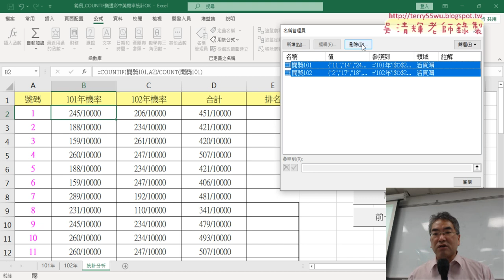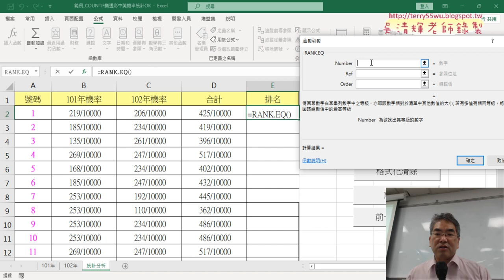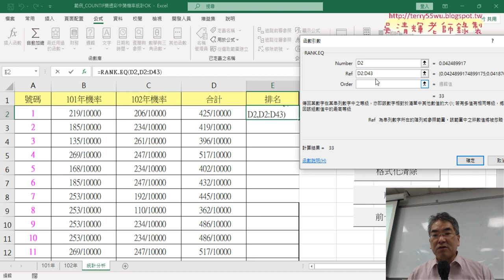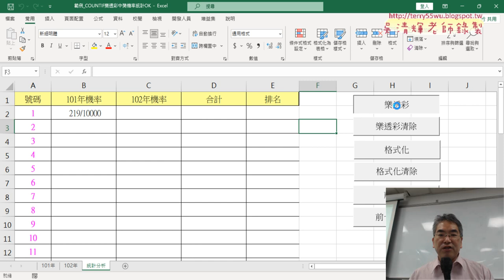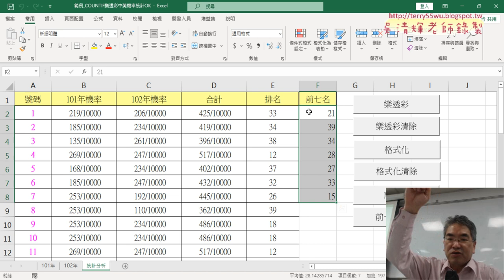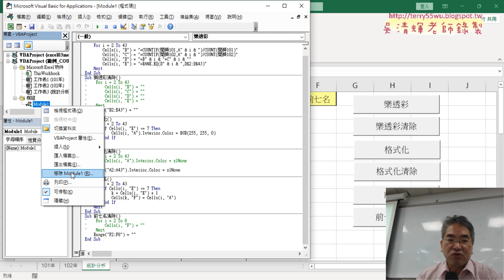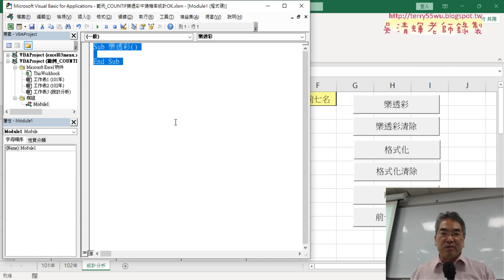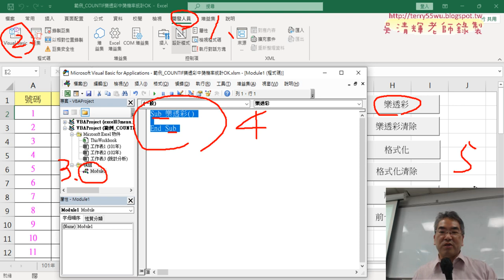02 用RANKEG函數排序與VBA程式